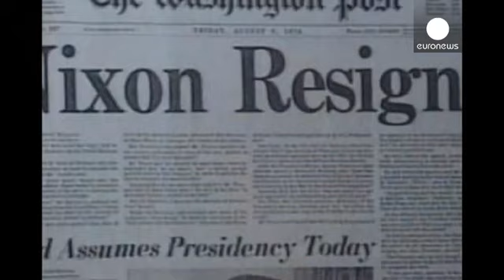وفاة بن برادلي رئيس تحرير "واشنطن بوست"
الموت يغيب بن برادلي أسطورة عالم الصحافة ورئيس تحرير صحيفة الواشنطن بوست عن عمر ناهز ثلاثة وتسعين عاما.

الصحيفة الأمريكية نعت بن برادلي كما أكدت أنه توفي بمنزله في واشنطن لأسباب طبيعية.

بن برادلي :

" الأشخاص يتحدثون للصحفي لسبب معين، وعلى الصحفي أن يفهم ذلك قدر المستطاع. اعتقد أننا لم نفهم  مارك فيلت ( المصدر المجهول الشهير لمعلومات فضيحة ووترغيت ). لقد انزعج مارك لما رآه في  البيت الأبيض وما يجري التستر عليه فقرر أن ينشره للجمهور".

برادلي الذي كان رئيس تحرير الواشنطن بوست أثناء تغطيتها…